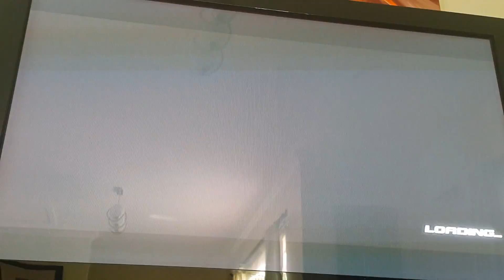DOA5:Kasumi/Lisa Arcade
DOA5 Tag